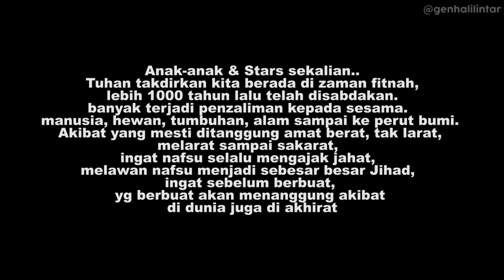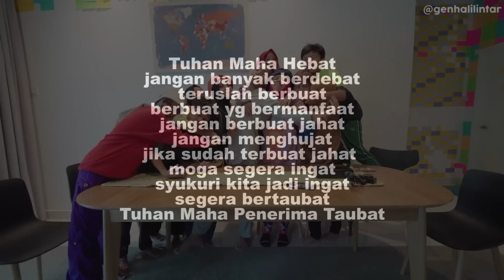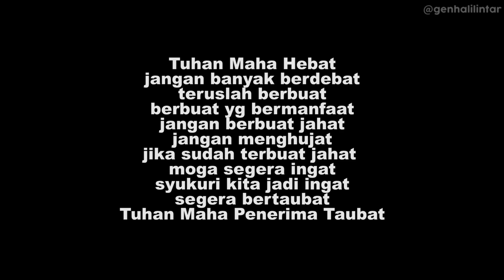*GAK KUAT* Gen Halilintar Reaction Dunia Menangis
Reaction Gen Halilintar Dunia Menangis

13 members of the family are also Youtube Content Creators with their own channels (Total of 14 channels)